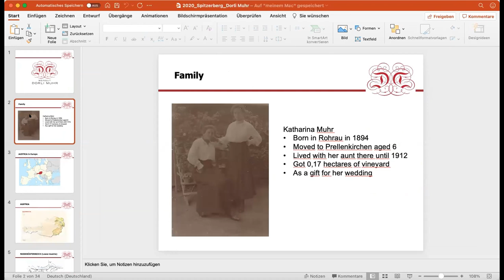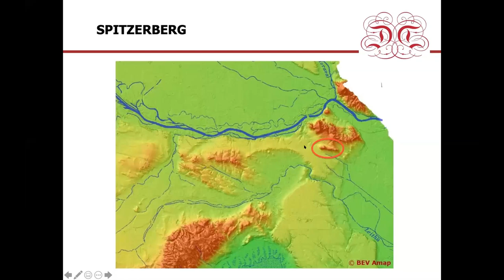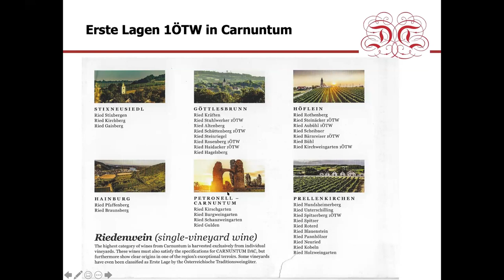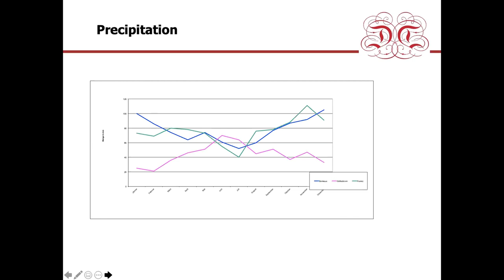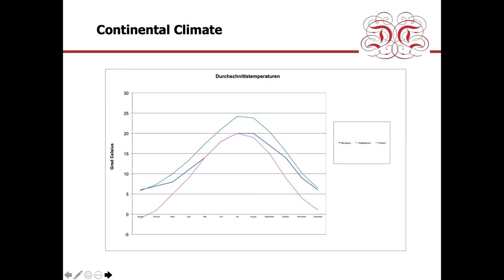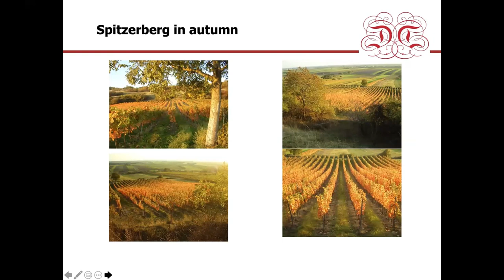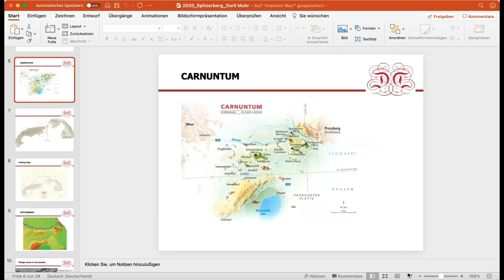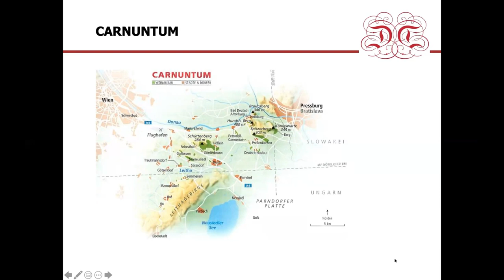Webinar with Dorli Muhr on Carnuntum DAC + Q&A with Michael Moosbrugger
Dorli talks us through her home, Carnuntum, and more specifically - The Spitzerberg. Gerhard Pittnauer unexpectedly couldn't join us for this webinar, instead Dorli speaks fondly of his wines and their friendship.

00:00 - Introduction

2:25 - Dorli's history

4:55 - Region of Carnuntum, climate, topography

9:17 - The Spitzerberg

11:24 - Continental climate in Carnuntum, comparing with other European winemaking regions

15:34 - Ried Roterd (Dorli's grandmother's vineyars), and the terroir of the Spitzerberg

21:00 - Dorli speaks about Gerhard Pittnauer, winemaker in Burgenland

25:47 - Q&A - what is the ageing potential of Gobelsburg Tradition wines? Do winemakers who opt out of the DAC system undermine the DAC system? How to get consumers to trade-up from entry-level Gruner Veltliner to single-vineyard Gruner Veltliner? Do you anticipate red wine production in the future in Kamptal due to climate change?